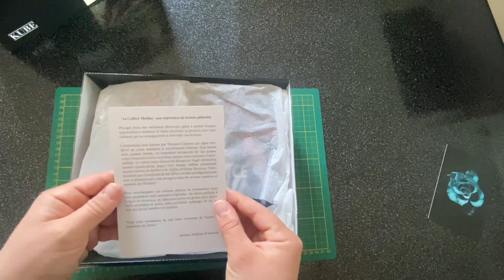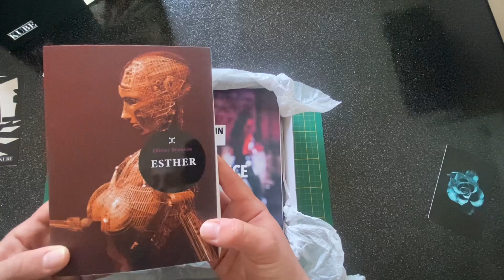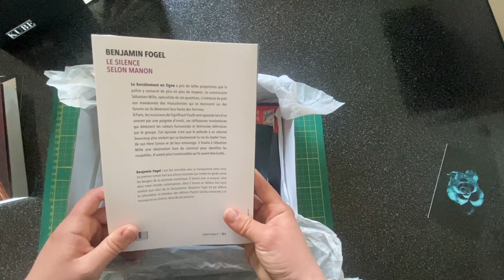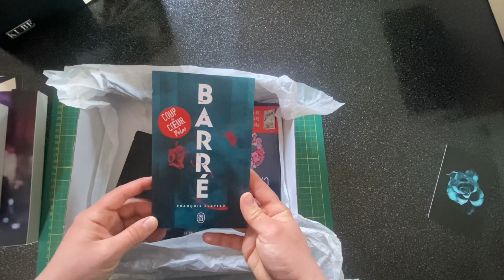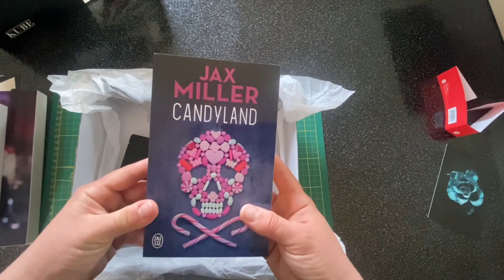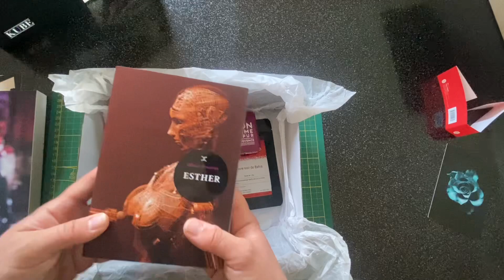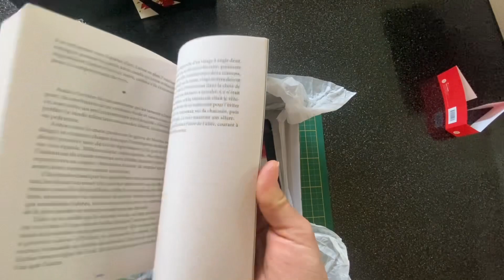#145 - Unboxing anniversaire surprise ! 🎂🎉